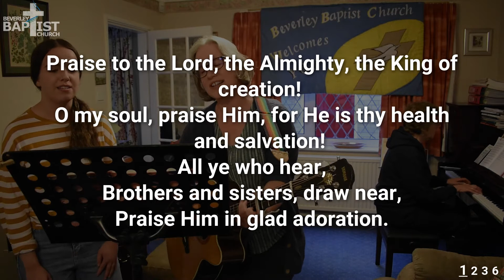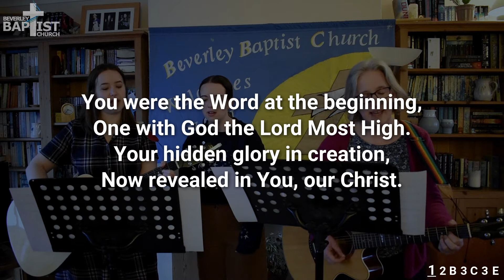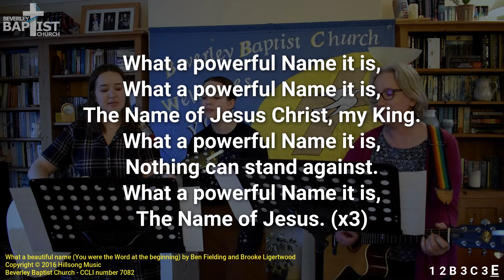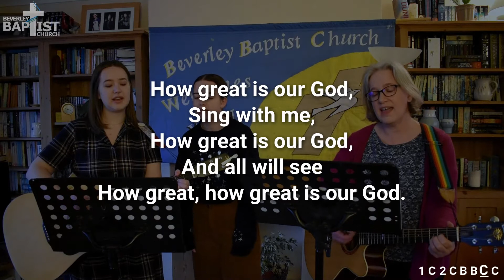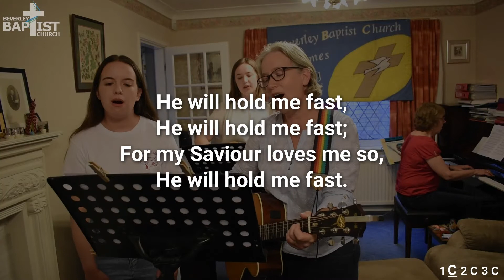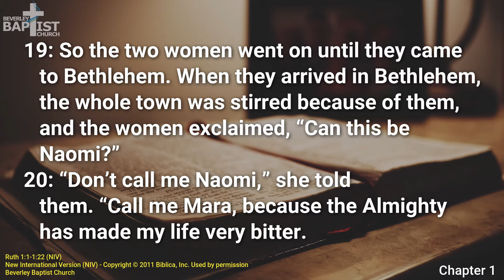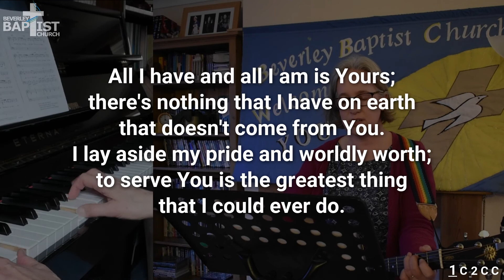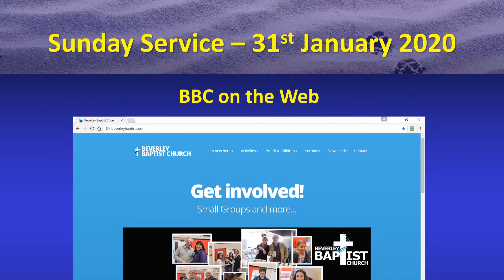Sunday Service - 31 January 2021 - Following God to New Places: Ruth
Reading: Ruth 1

Timestamps
00:00 Welcome
00:56 Worship - Praise to the Lord the Almighty
03:31 Theme Introduction
05:09 Interview - Andy & Wendy
08:50 Notices
10:20 Interview - Naomi
12:03 Worship - What a Beautiful Name
16:58 Worship - The Splendour of the King
20:58 Interview - Lydia
22:38 Interview - Judy
26:29 Prayer
28:52 Worship - He Will Hold Me Fast
33:16 Reading - Ruth 1
36:34 Sermon
1:03:50 Worship - All I Have and All I Am
1:07:05 Closing